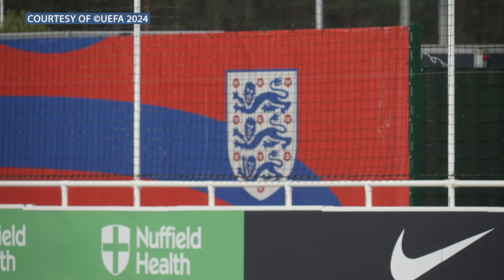WATCH: Jude Bellingham and the Three Lions are PREPARING to FACE Brazil at Wembley